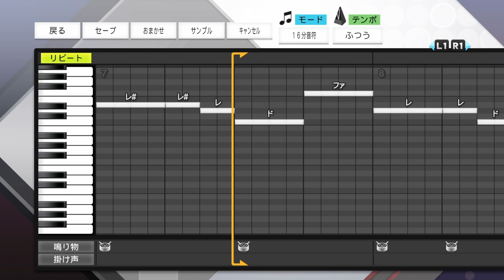【プロスピ2020】中日ドラゴンズ 髙松渡 新応援歌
意気高く走り出せ 恐れ知らぬ

突き進め勝利目指す 渡は超特急

Googleドライブ(選手配布)

Googleドライブ(新応援歌配布)

こちらからフォーム変更の再生リストに飛べます。

似てるフォームに変更　投手編

似てるフォームに変更　パワプロver

鳥谷敬ヒーロー物語

OB、現役選手作成リスト

有終の美2020ver